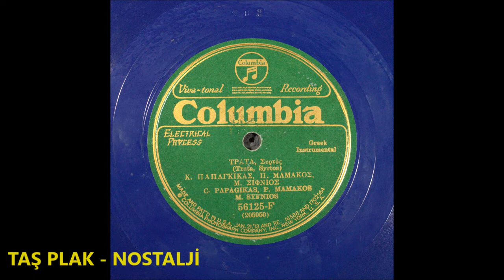C.Papagikas,P.Mamakos,M.Sifnios - Trata (Τρατα)